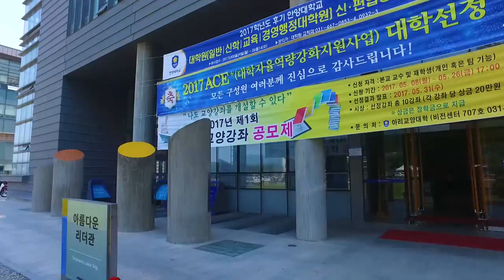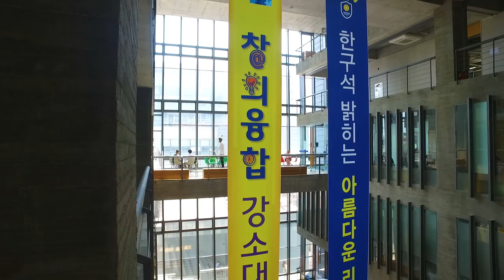[하이틴TV] 익스트림 캠퍼스 - 안양대학교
아름다운 리더를 양성하는
안양대학교를 익스트림 캠퍼스가 다녀 왔습니다.